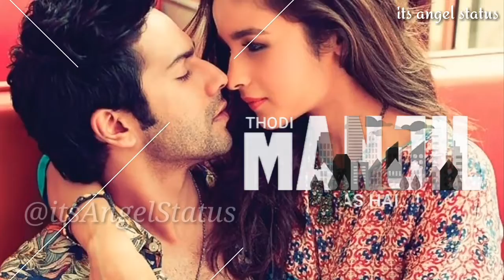New Status| Baaki Sab First Class Hai| Tere Hothon Se Nikalti Hai Vo Boli| its Angel Status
Mere Hothon Se Dhuandhar Nikalti hai boli Status Video
First class Song status Video
Baki sab first class Hai status video

👇NOTICE : These All Things Are Copyrighted. All Right to above Music Label & No Copyrights Infringement intended. ​

Msg us for Any Help

👉 Whatsapp Video
👉 Daily Status Video